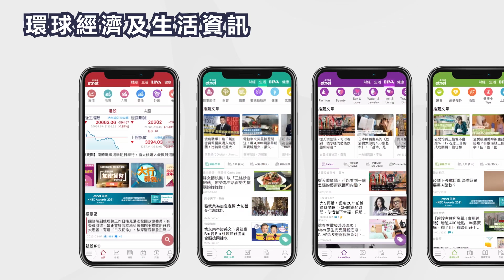素食點心！簡單做「羊肚菌素燒賣」！香噴噴口感一流，唔食素都喜歡！羊肚菌有咩益處？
🎁【訂閱有賞】10萬訂閱go！賞$50超市禮券，立即行動！

【內容簡介】
今期為大家分享加上羊肚菌的素燒賣！志在好味道又加點新意思增營養！羊肚菌具有強健身體、預防感冒、增強人體免疫力的功效。這些年，大家都要增強免疫力，選擇素食多加營養為上策！